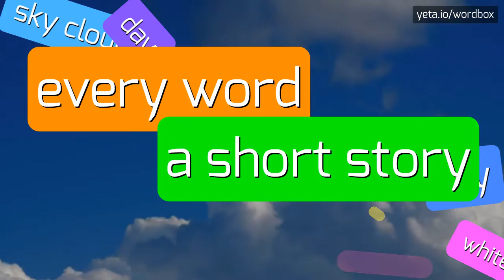HALVESGO - HOW TO PRONOUNCE IT!?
Watch how to say and pronounce "halvesgo"!